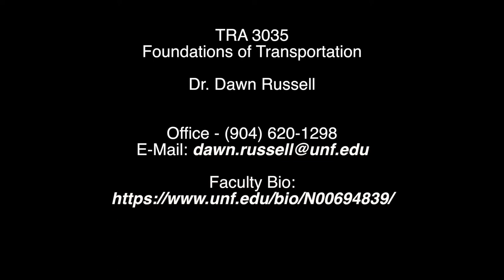Course Intro Video - Dawn Russell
Dr. Dawn Russell - TRA 3035 Foundations of Transportation - Recorded Jan 4, 2018